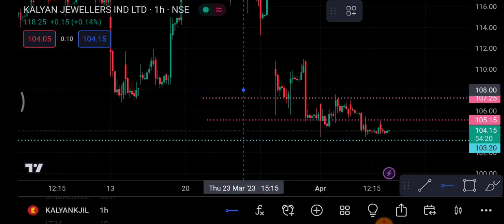Kalyan Jewellers 12 April | Kalyan jewellers Share latest news| Kalyan jewellers Share news Today